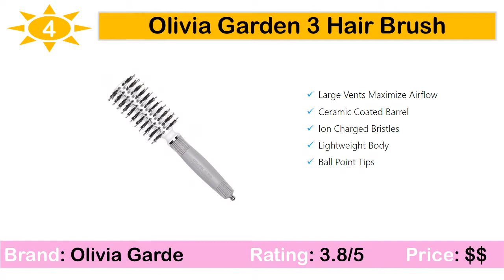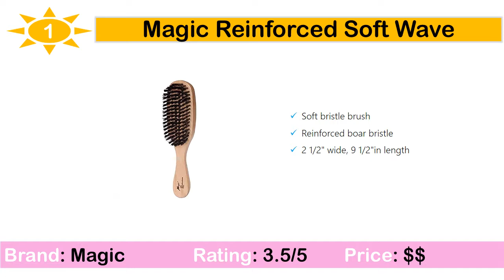BEST BOAR BRISTLE BRUSHES 2019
5. Spornette Classic Boar Brush #25

4. Olivia Garden 3 Hair Brush

3. Mason Pearson Sensitive

2. Ibiza Extended Large EX4

1. Magic Reinforced Soft Wave